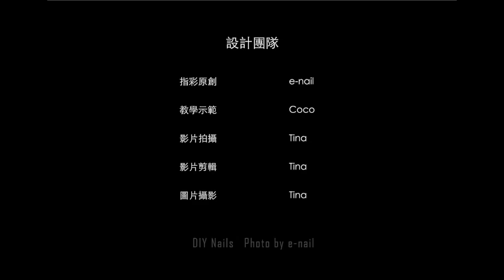e-nail 夢遊仙境精選創作~ 簡約流線款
簡約的流線款，像這樣的風格是Jun玩彩師的拿手絕活！可以時尚、可以個性、可以簡約有型～喜歡這樣簡單不複雜指彩的粉粉們，一定要把這款學起來，跟著影片教學，大家可以試著自己畫畫看喔

💎水指甲特色在這兒👇
❤e-nail網路社群, 天天給你不同玩彩分享
✔臉書粉絲團→ e-nail水指甲

✔youtube影音教學頻道: 訂閱請搜尋→e-nail水指甲

✔痞客邦指彩分享部落格: 訂閱請搜尋→ e-nail水指甲

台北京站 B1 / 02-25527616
台北新光南西本館 B1 / 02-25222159
台北美麗華漾館 B1 / 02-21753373
台北復興Sogo City Super B3 / 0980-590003
台北信義新光A8館 B1 / 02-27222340
桃園新光站前店 5F / 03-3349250
台中秀泰廣場2館 2F / 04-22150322
台中大遠百北棟 4F 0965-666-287